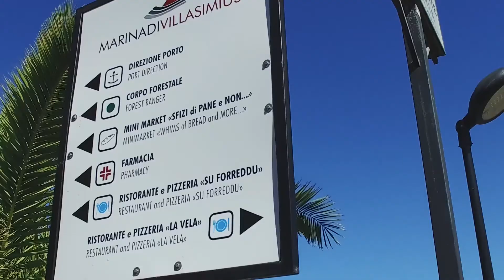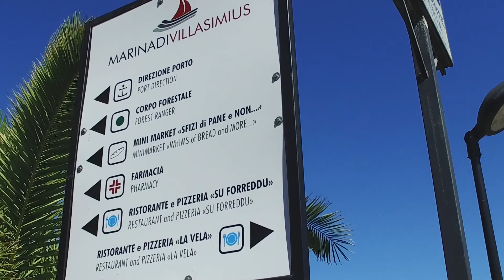Europe blog 03: Sardinian Exploring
Day 3 of the adventure
More Vlogs to come, thinking of doing a Edit every 5 vlogs?